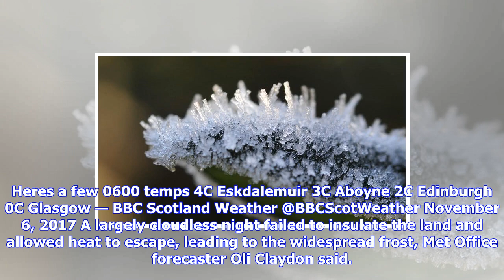Breaking News | Frost and below freezing temperatures as glasgow hit with coldest night of autumn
Frost and below freezing temperatures as glasgow hit with coldest night of autumn

Frost and below freezing temperatures as Glasgow hit with coldest night of autumn Get the latest loc...